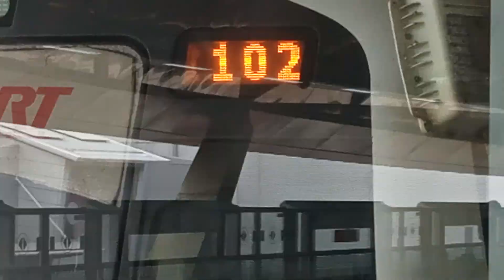[SMRT] (KSF C151A CGL Debut!!!) SMRT KSF C151A Set/PV 563/564 arriving Expo (»Tanah Merah Bound).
Date:4/10/24

Train Details-
C151A (563/564)
TRN:102
Towards:Tanah Merah
Car: - (N/A)
Motor:IGBT VVVF Fuji Electric High Pitch
Line:East West Line
Depot of Origin:Changi Depot
Final destination Depot:Changi Depot
AM/PM/Full Day:CHD Full Day Service

With the debut of the KSF C151A trains on the CGL starting from 24/9/2024,the KSF C151A trains have been spamming alot on the CGL lately and also it has been running on the CGL for days with different (KSF A) sets being deployed from CHD for the day.

What a great experience to see such a rare CGL cameo starting from 24/9/2024 along with the newest ALS Movia R151 trains!!!

Lastly,welcome all the KSF C151A trains (Not all sets) back to CGL once again after a long long time!!!